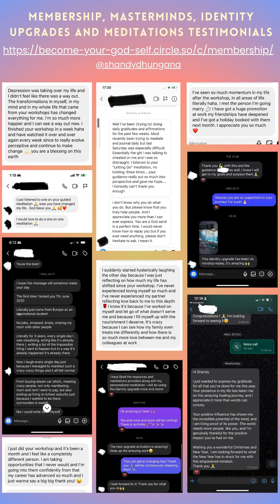The Subconscious Blueprint: How to Reprogram Your Subconscious Mind & Create Your Reality - Trailer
This is only the trailer of the workshop, you can listen to the full version of the workshop from the Higher Self Mastermind on the website.

Offerings links
⁠⁠Personalized Guided Meditation

Socials: @shandydhungana